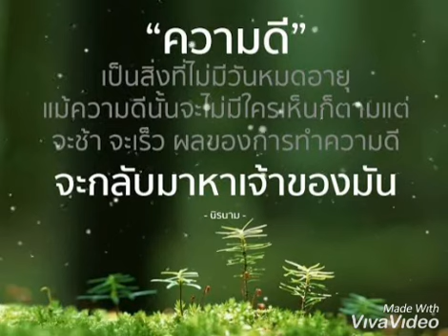อยู่ร่ำไป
อาจเป็นฟ้ากำหนด
ให้เราเดินแยกทาง
ให้เธอไปจากฉัน
ไปตามทางของเธอ

เตรียมใจไว้ต้องเจ็บ
แต่คงทนไม่ได้
เจ็บทั้งสองฝ่าย
จะให้ทำอย่างไร

เป็นเพราะฉันหรือเปล่า
ที่ต้องทำให้เสียใจ
แต่ยังคงห่วงใย
เป็นอย่างไรก็เหมือนเดิม

อยากให้ย้อนวันนั้น
เก็บเอาฝันมาแต่งเติม
อยากให้มันเหมือนเดิมอยู่ร่ำไป

ไม่อยากมองเวลาที่เธอ
เดินลับตาจากไป
อยากจะดึงแต่ทำไม่ได้
เพราะฉันมันไม่ดี

ยอมให้เธอจากไปดีกว่า
อาจดีแล้วที่เป็นอย่างนั้น
แค่ให้ไว้รู้ว่าฉันยังรักเธอ

ยังคิดถึงเธออยู่
อยากมีคนเข้าใจ
ยังคงรักเธออยู่
เก็บอยู่ในใจข้างใน

เธอจะรู้หรือเปล่า
ที่เคยรักเธอหมดใจ
จากวันนั้นเป็นอย่างไร
ก็เหมือนเดิม